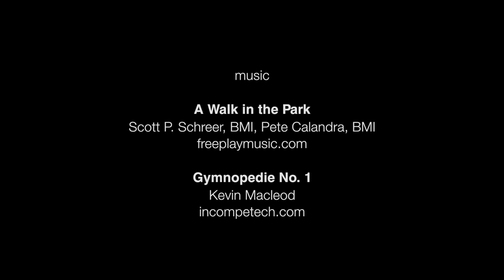A Day in Chicago with Ethan - Escalators, Elevators and Moving Sidewalks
I took Ethan to Chicago to ride escalators, elevators and moving sidewalks. We parked at Midway and took the 'L' to downtown and walked up Michigan Avenue to the Water Tower. We rode about a million escalators, had lunch and went to the Lego store. Then we took a cab to the Sears Tower, waited in line for about a year and finally got to the top. The view was worth the wait. We took the 'L' back to Midway, where we found some more escalators and a luggage return rack. The video ends at Midway, but we then went to the Schaumburg IKEA for some more escalators, including a shopping cart escalator. I also bought some stuff for the apartment and some dinner on the way out. Hot dogs and cinnamon buns. We had a nice drive home - one tired daddy, and one very happy little boy.